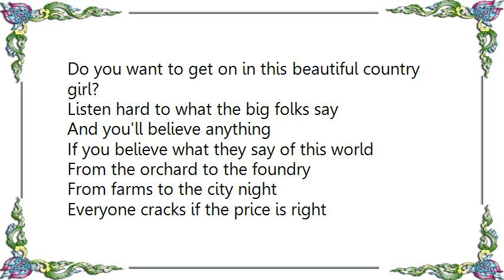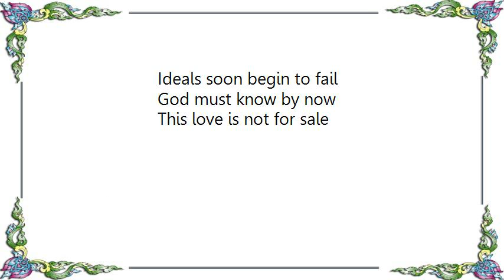Everything But the Girl - This Love Not for Sale Lyrics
[Lyrics Everything But the Girl - This Love Not for Sale]
Do you want to get on in this cowering country now?
Do you want to get on
Or would you be happy just to get by?
The small thoughts of a small town girl
Grew up and wanted to change the world
Will heaven echo back my plea
Or cast it as a curse on me.

Do you want to get on in this beautiful country girl?
Listen hard to what the big folks say
And you'll believe anything
If you believe what they say of this world
From the orchard to the foundry
From farms to the city night
Everyone cracks if the price is right
Ideals soon begin to fail
God must know by now
This love is not for sale